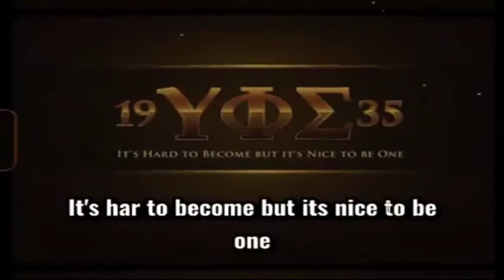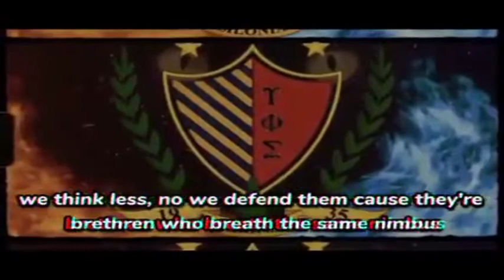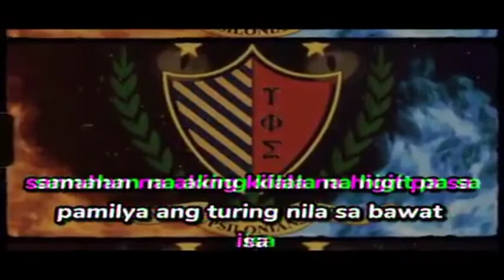UNITAS PAX | UPSILON PHI SIGMA